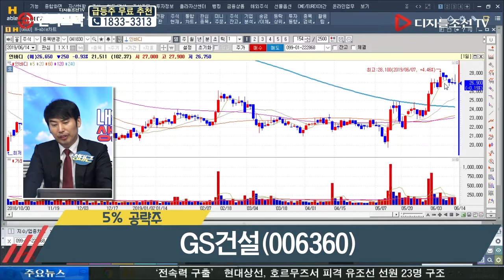정태근 전문가의 5% 공략주_GS건설(006360)